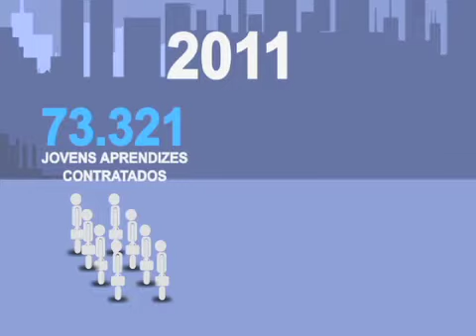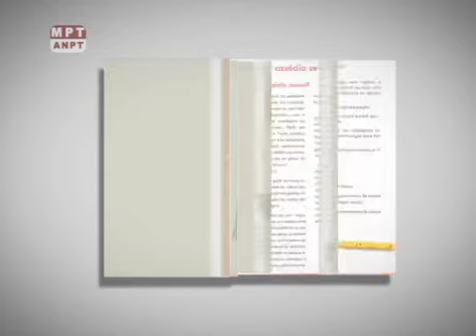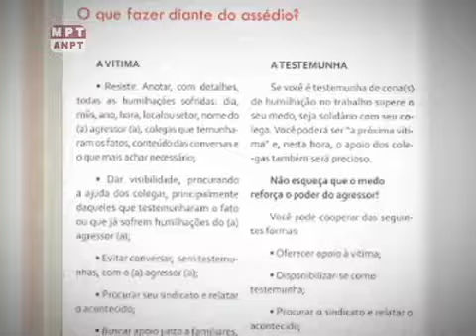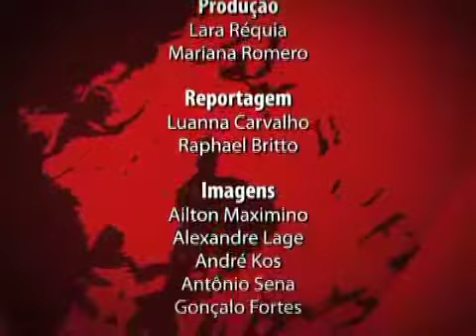Trabalho Legal - Edição Nº 322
Banco recebe multa por não preencher cota de jovens aprendizes na instituição. Gestantes, conheçam seus direitos trabalhistas. Servidores do MPT participam de Semana de Combate ao Assédio Moral e Sexual. Projeto Igualdade Para Todos do MPT tenta eliminar formas de discriminação dentro das empresas. Acompanhe entrevista com o vice-reitor da universidade da Espanha.